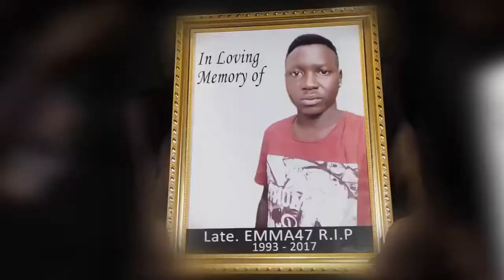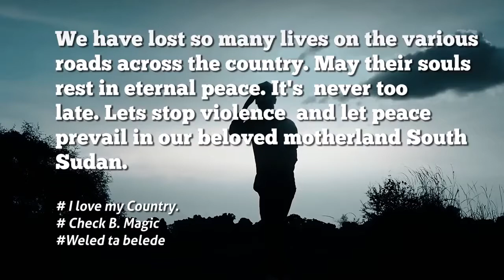South Sudan Music 2017 Question Mark by Check B MAGIC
Nice song from check b magic is all abut road ambush and looting,killing of citizen when they travel so is even talk abut let be to gather and to stop killing and looting of civilian